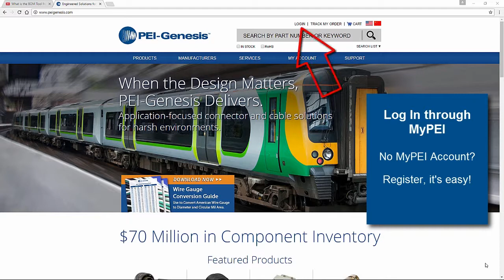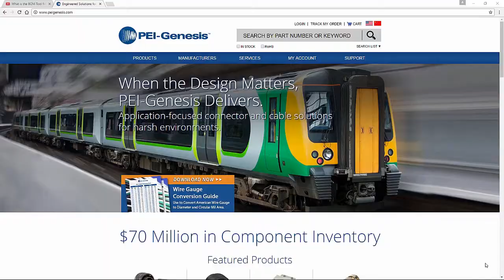What is the BOM Tool from PEI-Genesis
Learn how easy it is to upload your Bill of Materials and complete your order in no time!
Category
Science & Technology